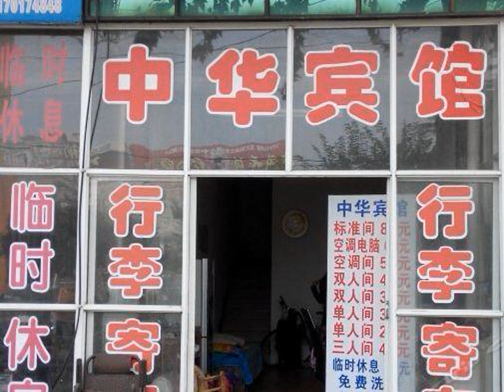Bozhou Zhonghua Inn - Bozhou - China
Bozhou Zhonghua Inn hotel city: Bozhou - Country: China

Address: Intersection of Wangyue Road and Baota West Road, Mengcheng, Bozhou; zip code: 236000

Featuring free WiFi throughout the property, Bozhou Zhonghua Inn offers accommodation in Bozhou.  Bozhou Railway Station is only 2 minutes' walk from the property. City center can be reached in 6 minutes by car.

 -- 亳州中华旅馆位于亳州，提供覆盖各处的免费WiFi和住宿。  旅馆距离亳州火车站仅有2分钟步行路程，距离市中心有6分钟的车程。  每间客房均配有平板电视。部分客房设有休息区供客人放松。每间客房均配备一个热水壶，设有带淋浴的私人浴室、拖鞋和免费洗浴用品。  旅馆提供24小时前台，还设有免费停车场。